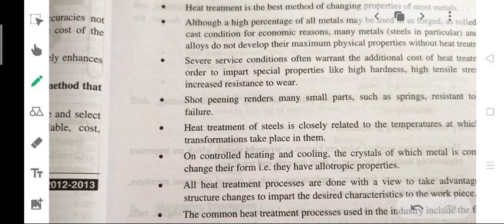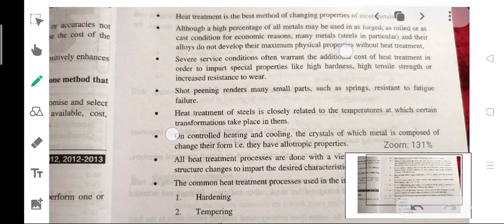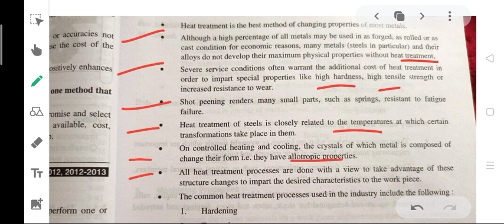classification of manufacturing process